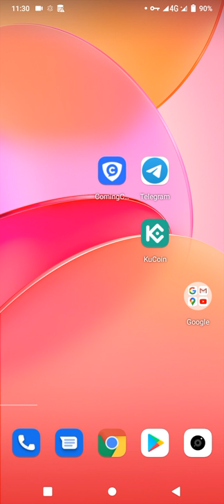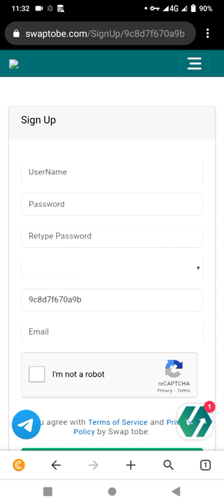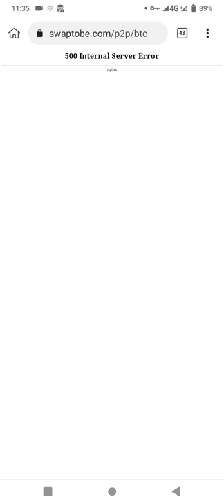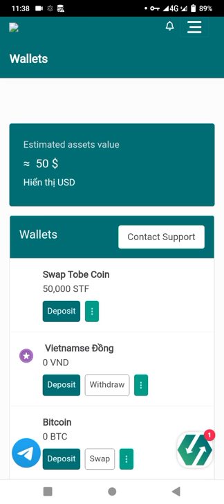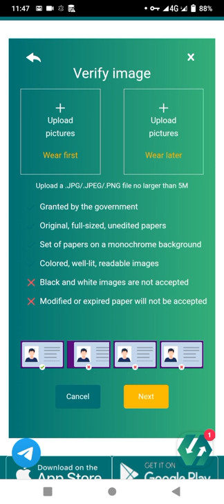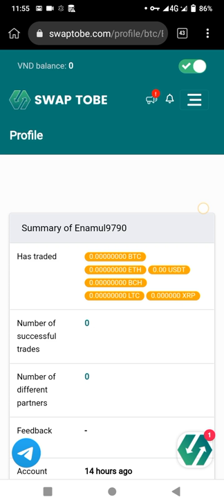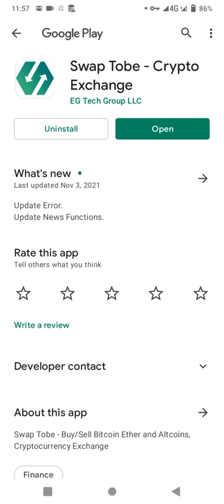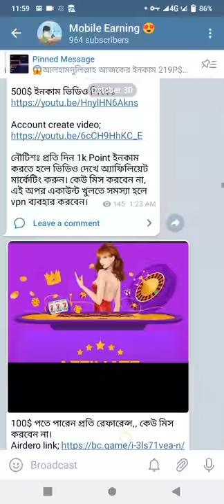Claim 50$ SFT Tokens | Swap Tobe Exchanger Withdrawal Upgrade News | Swap Tobe Withdrawal problem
In This Video I Will Discuss Swap Tobe Exchanger Live Payment System. Swap Tobe Withdrawal Ungraded news.